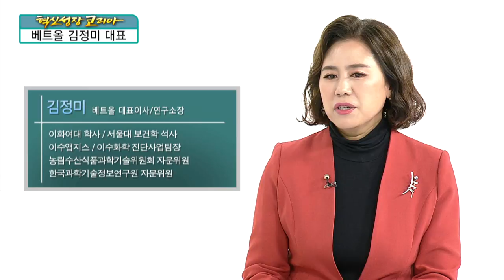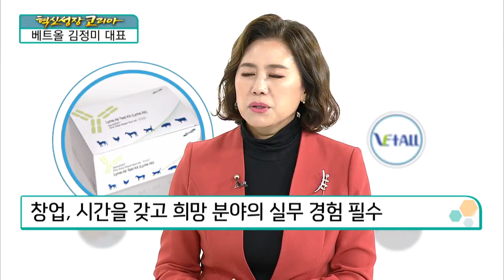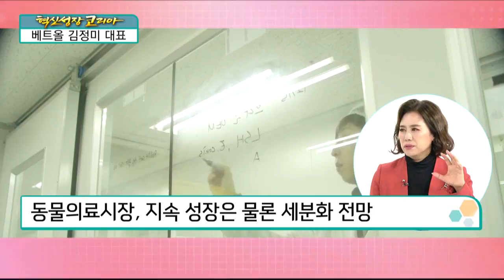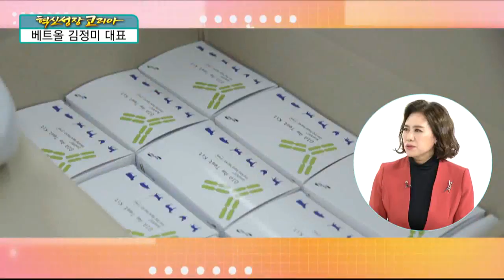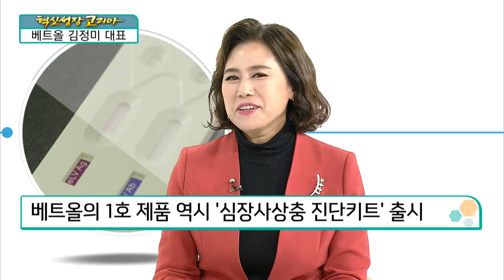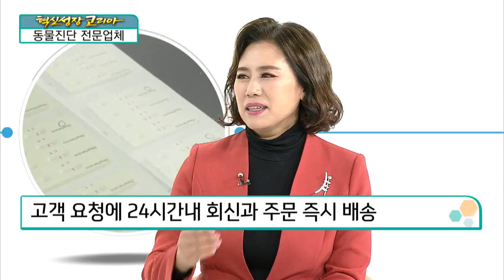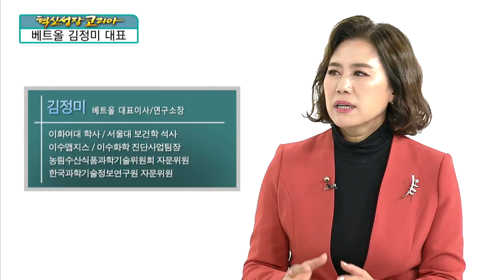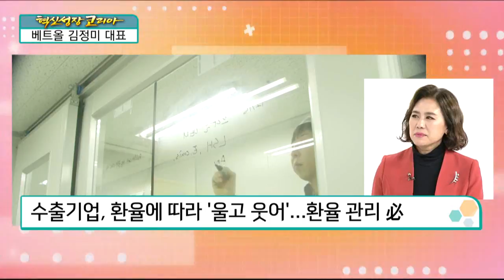[혁신성장 코리아] 동물의 질병 진단과 치료를 책임지는 기업 "베트올 김정미 대표"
김정미 대표 / 베트올㈜

Q. 기업명 ‘베트올’ 의미
Veterinary+All=동물 치료의 모든 것 ‘베트올’
동물의 질병 진단과 치료를 책임지는 기업

2006년에 설립, 12년째 동물 진단 연구 ‘매진’
경기도 고양시 위치, 동물질병진단키트 ‘개발·생산·판매’
7명으로 시작, 현재 직원 수 36명으로 ‘꾸준한 성장’
수의사의 객관적 도우미 ‘동물진단키트’ 연구·개발
대표 반려동물 ‘개·고양이·말’ 질병 진단 주력
의료기술·과학의 발전…동물질병진단키트 약 30여종 개발

Q. 수상 경력
기술과 수출 분야별 ‘수상 기록’ 다수
2008년 차세대세계일류상품 생산기업 선정
2012년 ‘백만불 수출의 탑’ 수상
2017년 농림축산식품부장관 표창
2017년 산업통산부장관 표창

Q. 창업 동기 및 배경
대기업 근무시, 진단사업팀장으로 활동
진단 사업 관련 기획부터 판매까지 경험
‘한 우물을 팠던 시간’ 현재 사업의 밑천
관련사업 경험의 누적, 사업 시작의 동기
첫 사회생활 ‘공무원’…적성에 맞지 않아 퇴사
퇴사 후, 바이오벤처연구소장으로 이직
질병진단제품 개발, 진단분야 ‘커리어 시작’
직장 생활 중에도 꾸준히 했던 ‘자기계발’
사회 생활의 모든 시간, 창업하기 위한 일련의 과정
창업, 무조건 성공하는 것…실패는 없다
창업, 스스로 가장 잘하는 것부터 시작
창업, 시간을 갖고 희망 분야의 실무 경험 필수
사업 분야 선택, 기회가 있는 시장 목표
잠재성이 있는 틈새 분야, 반려동물관련시장

Q. 선호하는 인재
인재상1. ‘끊임 없는 열정과 도전’
인재상2. ‘목표 달성을 위한 강한 실행력’
인재상3. ‘해당 분야의 전문가’

Q. 혁신 성장
매일이 혁신의 근간이 되는 ‘베트올’
신제품·신기술의 구현 과정, 혁신의 연속

Q. 혁신 성장을 위한 희망 정책
사업하기 쉽지 않은 정책과 규제 환경
정부 정책과 규제, 적용하는 타이밍 ‘중요’
기업 정책, 적용 시기·내용 등 ‘현실과 괴리감’
수출기업, 환율에 따라 ‘울고 웃어’…환율 관리 必

Q. 향후 계획과 희망
올해부터 내실을 바탕으로 ‘사업 확장 목표’
미국 진출을 위한 인허가 진행중
센서 기술의 적용 범위 ‘확대 예정’

혁신성장의 실체를 이해하고 확산하는데 기여하면서 우리 경제 내부에서 묵묵히 혁신성장을 실천하는 기업을 발굴하고 소개해드리는 "혁신성장 코리아"는 매주 금요일 오후 4시 한국경제TV 홈페이지와 페이스북, 유튜브를 통해 생방송됩니다.